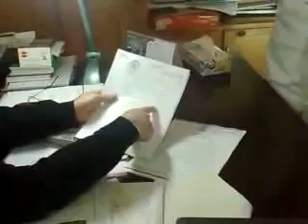Zaid Hamid_s detailed answer on Yousuf Ali controversy part 6-6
Dear Children, alhamdolillah, we have now recorded a full one hour video on the reality of Yusuf ali case and the lies behind it. We had so far avoided commenting upon the case as it could create sectarian fasad in the country but after consultation, we had no choice but to expose the sectarian fasadi mullahs. The truth is now out!.

We only wish there were sharia courts in the country. Sensitive religious issues should either be discussed by great shcolars or in sharia courts not on FB or sessions courts under british laws. When sharia is trampled, sunnah is violated, Quran is insulted, lawyers, yellow journalists decide about sensitive matters of deen, such fasad take place. Listen carefully and judge in the light of Quran and Sunnah.

We had recorded this video some time back but were reluctant to share it because it could cause deobandi-Barelvi frictions in the country. Also, we would have to expose many powerful corrupt mullahs and media people exploiting the deen and also it would give chance to enemies to speak against blasphemy laws. But we are now forced to expose them as they exploit sharia, sunnah, deen and laws to settle sectarian fasad!

Now we challange the fasadi takfiri Mullahs to respond in the light of Quran, Sunnah and Sharia. they have made a mockery of Allahs deen. They accuse people of Zina and do not produce 4 witnesses. They accuse people of Kufr but produce no sharia evidence. In Allahs law, they should be lashed for bohtan and their evidence is inadmissible for the rest of their lives!!

When you listen to the video, listen to it with Quran and Sunnah as refrence, not on the basis of your the planted perceptions or the propaganda you hear. It will definitively surprise you as the takfiri propaganda demolishes inshallah, alhamdolillah. They use lies and disinformaiton to hide the truth. Those who believe in Allah and Rasul Allah (sm), use Quran and Sunnah as reference and not whispers of shaitan.

In the end, listen to it, satisfy yourself on the basis of Quran and Sunnah and move ahead. We have got a mission to acomplish and do Takmeel e Pakistan, alhamdolillah. Takfiris have started all this fasad to divert our attention from Takmeel e Pakistan. We must remain focused on our duty of Rasul Allah (sm). But still, takfiris will never be satisfied. May Allah be our witness and our help. Ameen.

Maulana Abdul Sattar Khan Niazi was an ashiq e Rasul (sm). He was sentenced to death in 1952-4 for his brave stand against Qadianis. He spent all his life defending Khatm e Nubuwwat. When he speaks, world listens. Here is what he said about this case and how the sessions court ignored his grand Fatwa in favour of a petty third rate reporter to make a mockery of Sharia, sunnah and Quran.